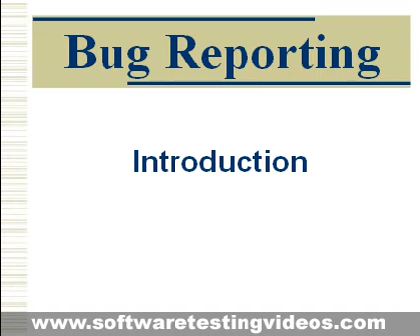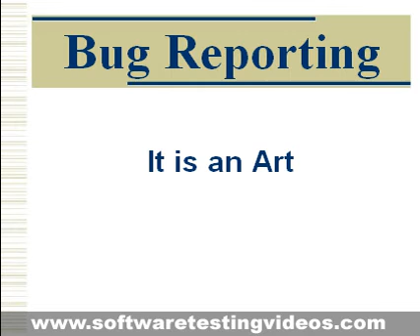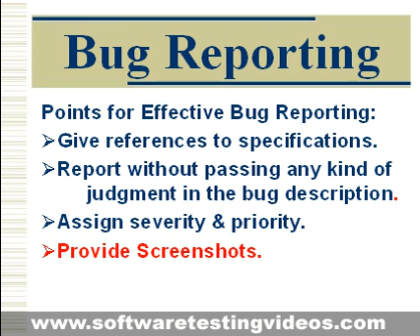Bug Reporting in Software Testing Projects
"Visit for FREE complete video training"
Get Software Testing Jobs just watching these Videos

As testers, we all agree to the fact that the basic aim of the Tester is to decipher bugs. Whenever a build appears for testing, the primary objective is to find out as many bugs as possible from every corner of the application. To accomplish this task as perfection, we perform testing from various perspectives. We strain the application before us through various kinds of strainers like boundary value analysis, validation checks, verification checks, GUI, interoperability, integration tests, functional -- business concepts checking, backend testing (like using SQL commands into db or injections), security tests, and many more. This makes us to drill deep into the application as well as the business.